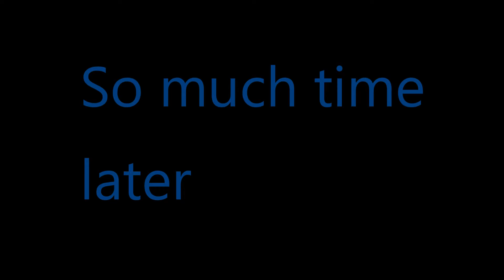(Squid bloxs gaming) Be dead forever simulator (with techno)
this was made before the zombie video